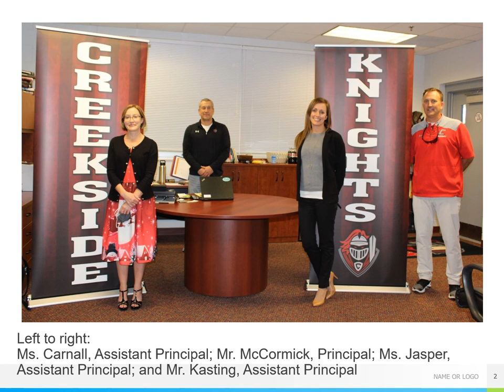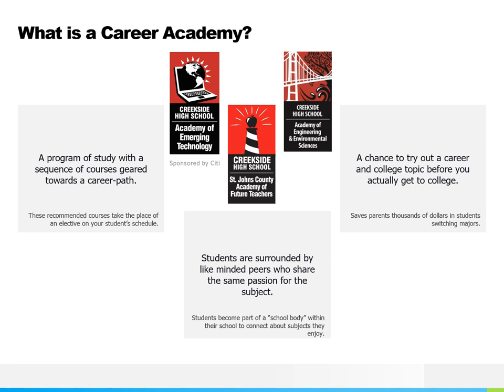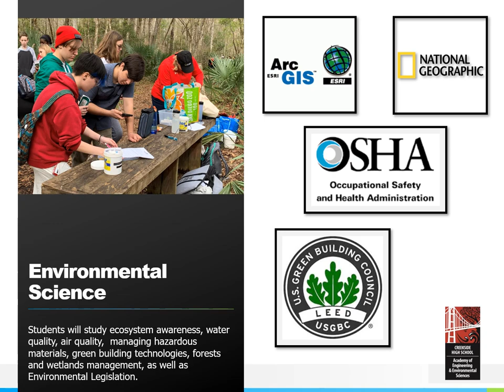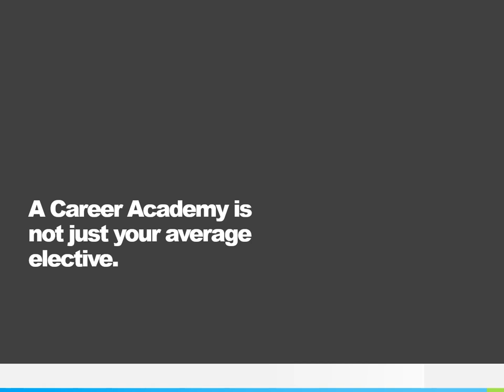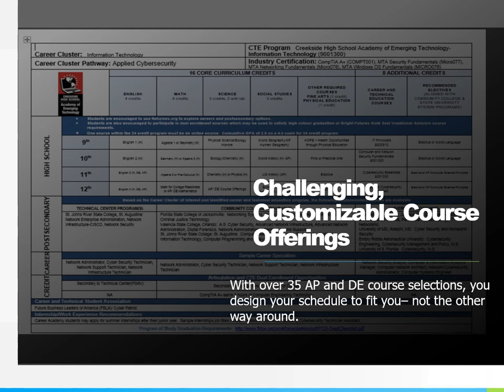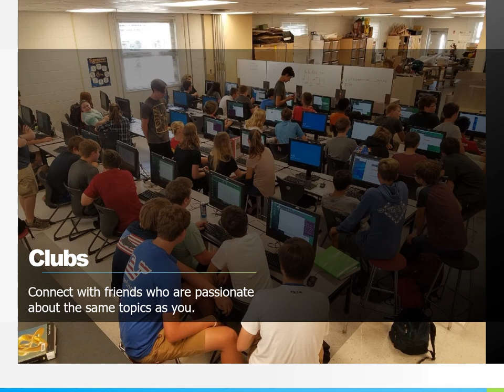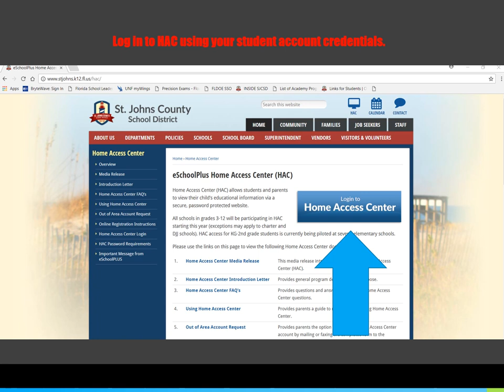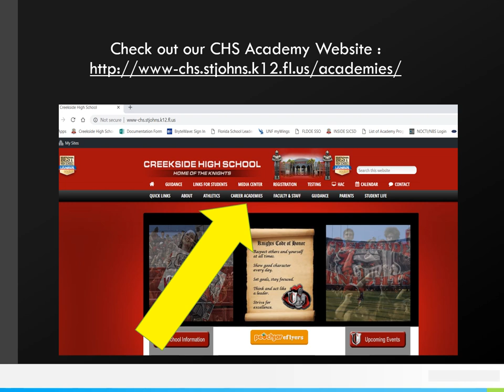Creekside High School Academy Night 2021